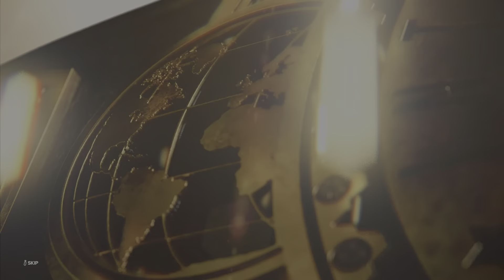Film - Galaxy episode 19 pt 2 - 2023_10_25_13_30_30*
Hook vs Roman Reigns, Seth Rollins vs Bron Breakker